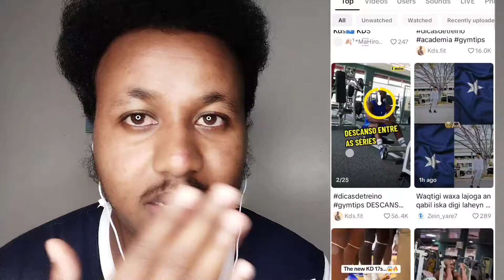Kacdoonkii dhalinyarada wuu Guuleystay Ugu dhambeytii Ajaanibtiina meela badan baa laga saaray guul